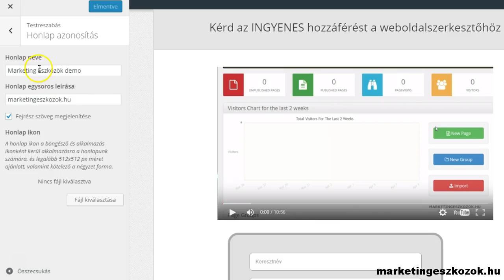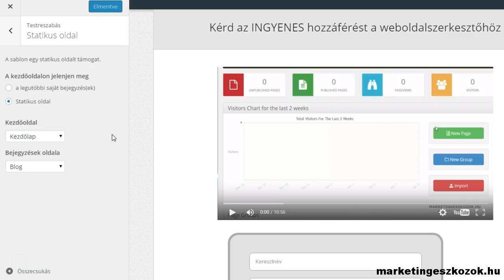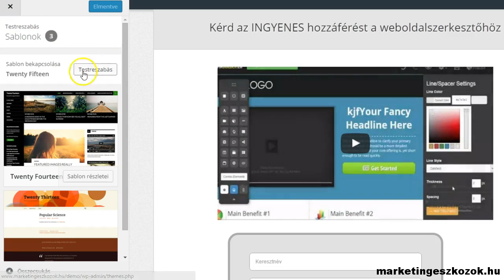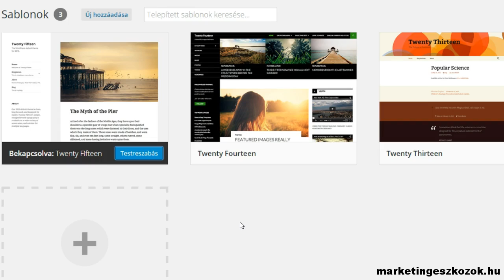Weboldal készítés lépésről-lépésre - WordPress sablon testreszabása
Szinte biztos, hogy minden sablont testre kell szabni.
Mindig van mit állítani, akár szín, betűtípus, méret...

Sablonok testreszabását a wordpress felületén itt éred el:
Megjelenés-testreszabás